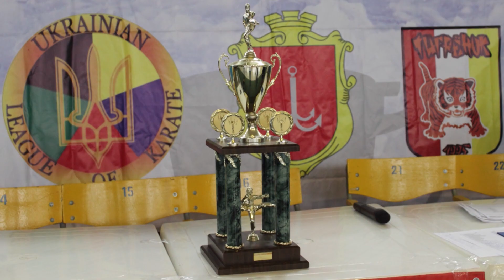Black Sea Cup 2012.Karate.Children 2-3 yearsOdessa Ukraine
Black Sea Cup 2012.Children 2-3 years.Соревнования детей 2-3 года.
Участвуют: Юрий Яковлев, Константин Захарченко, Лилиана Негатурова